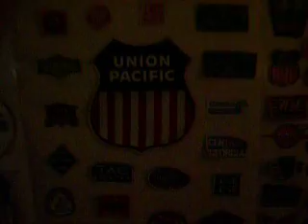Silent Movie of Railroad Patches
This movie is about my railraod patches that I have collected from my train travels around the country.